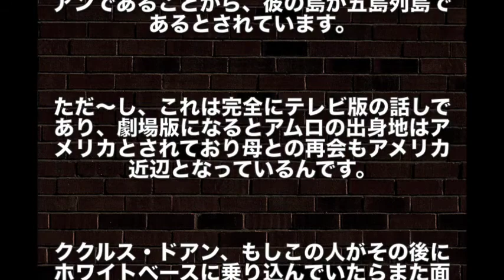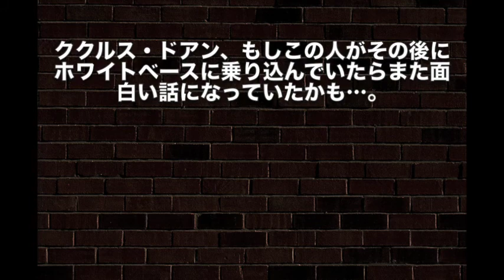【ガンダム】ククルス・ドアンの【島】の秘密が判明！！まさかの◉◉だった！